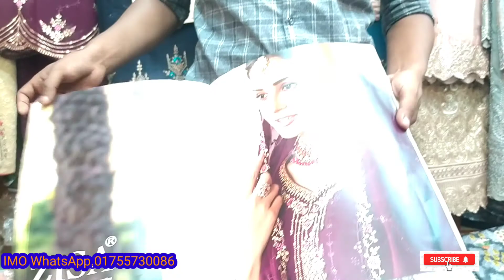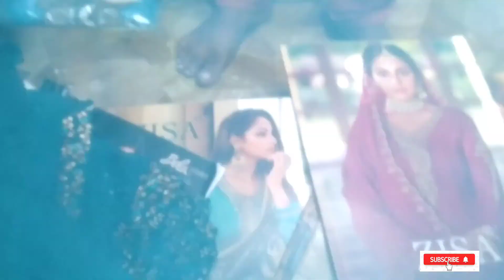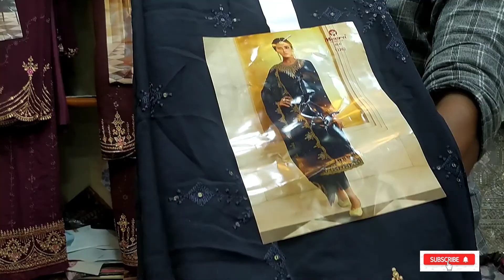MEERA ZISA VOL 67 | Indian catalogue dress ,New three piece collection 2021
চাঁদনী চক শপিং কমপ্লেক্স
দ্বিতীয় তলা  মিজি ফেব্রিক্স